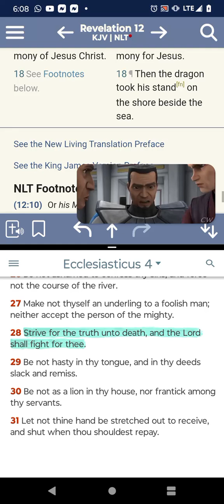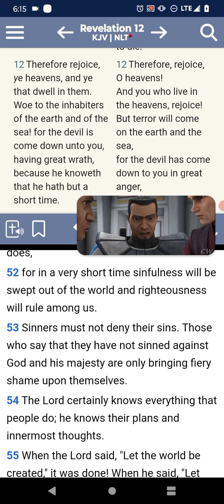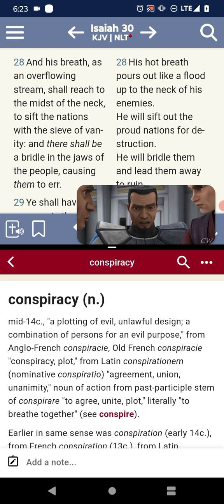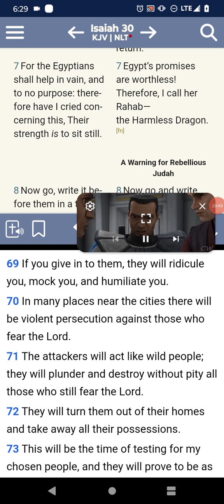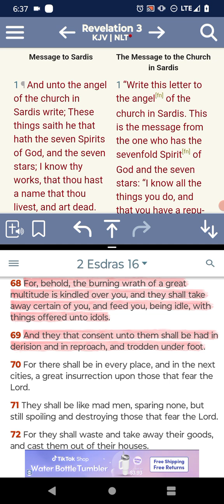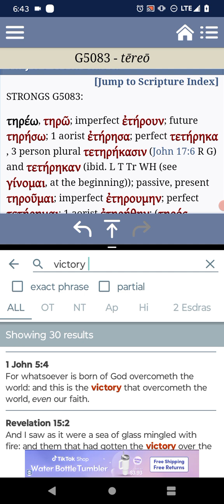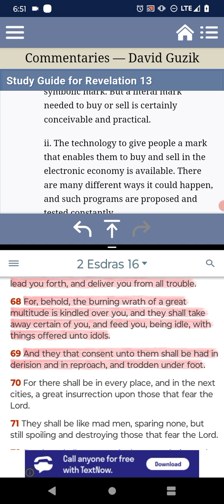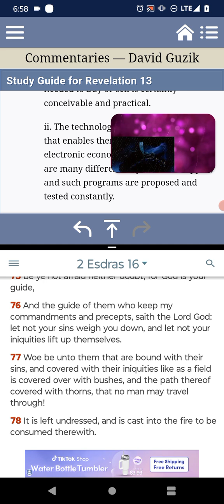⚖️🚻🛐 TESTING. TRAGEDY. TRIUMPH. 💉🫳🏼🕛⌛🚀🔥/✨🫂🛐🌌🛸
Ecclesiasticus 16:22
[22]Who can declare the works of his justice? or who can endure them? for his covenant is afar off, and the trial of all things is in the end. - YAHAWAH BAHASHAM YAHAWASHI BAHA RAWCHAA HA QADASH BARAK AHTHAM I Hope Brothers and the Believers are Edified... Shalawam.